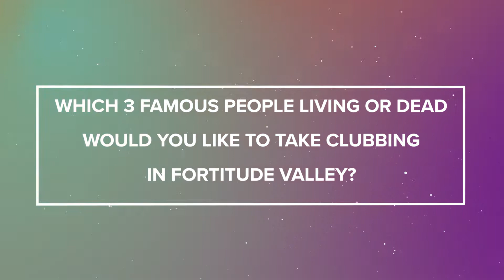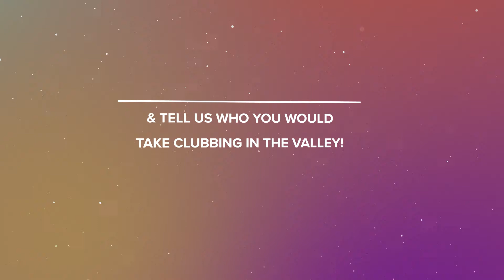Growing Up With Brisbane: Memories of Clubbing in Fortitude Valley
Four generations of Brisbanite memories about growing up in Brisbane: Clubbing in Fortitude Valley